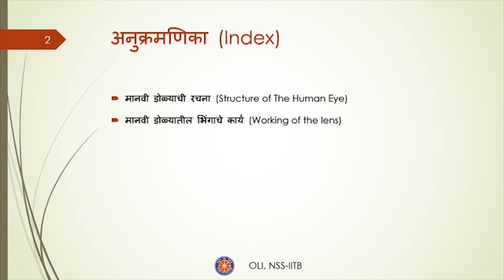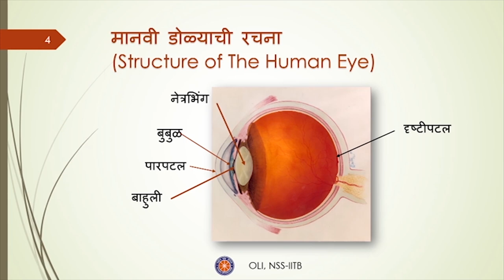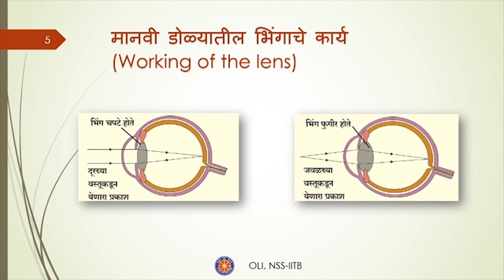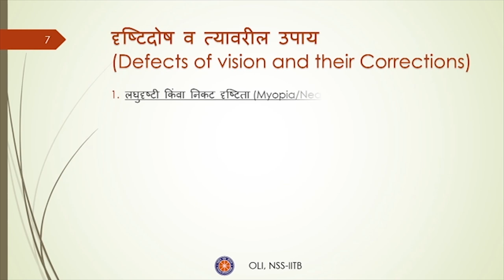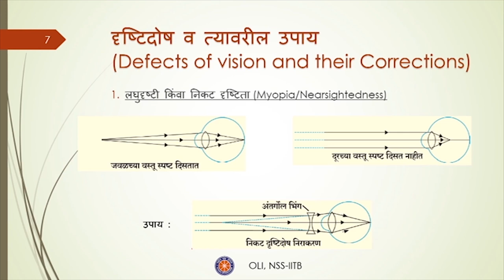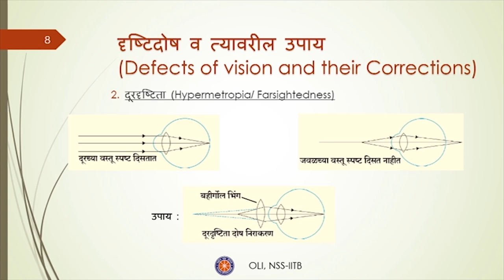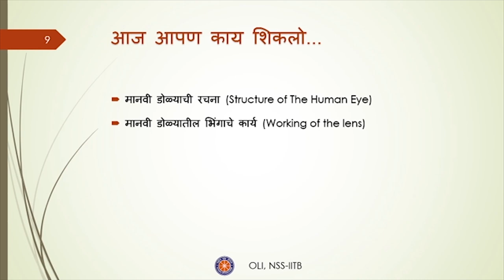Human Eye (मानवी डोळा) | Class 10 Science | Marathi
Taught by: Atharva Lagwankar
Reviewed by: Sagar Bansod
Edited by: Sagar Bansod